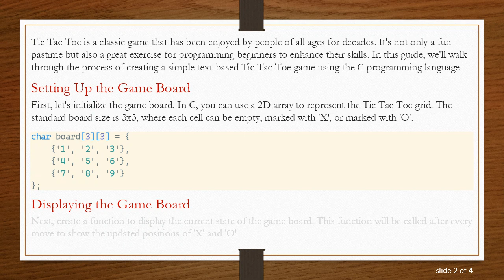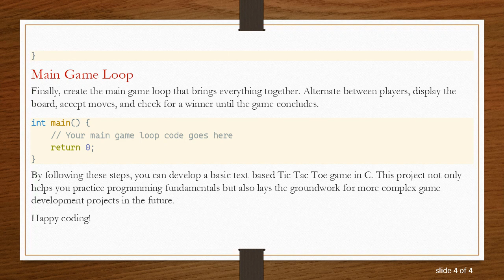Creating a Text-Based Tic Tac Toe Game in C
Summary: Learn how to develop a simple text-based Tic Tac Toe game using the C programming language. Follow step-by-step instructions to understand the logic behind the game and enhance your coding skills. Perfect for beginners and those looking to reinforce their C programming knowledge.

Tic Tac Toe is a classic game that has been enjoyed by people of all ages for decades. It's not only a fun pastime but also a great exercise for programming beginners to enhance their skills. In this guide, we'll walk through the process of creating a simple text-based Tic Tac Toe game using the C programming language.

Setting Up the Game Board

First, let's initialize the game board. In C, you can use a 2D array to represent the Tic Tac Toe grid. The standard board size is 3x3, where each cell can be empty, marked with 'X', or marked with 'O'.

Displaying the Game Board

Next, create a function to display the current state of the game board. This function will be called after every move to show the updated positions of 'X' and 'O'.

Accepting Player Moves

Now, implement a function that takes player input to make a move. Ensure that the chosen position is valid and update the board accordingly.

Checking for a Winner

After each move, check if there is a winner. This involves examining rows, columns, and diagonals to see if they contain three consecutive 'X' or 'O' marks.

Main Game Loop

Finally, create the main game loop that brings everything together. Alternate between players, display the board, accept moves, and check for a winner until the game concludes.

By following these steps, you can develop a basic text-based Tic Tac Toe game in C. This project not only helps you practice programming fundamentals but also lays the groundwork for more complex game development projects in the future.

Happy coding!